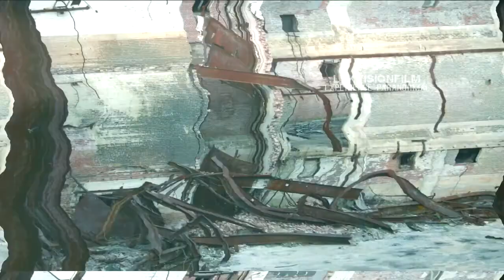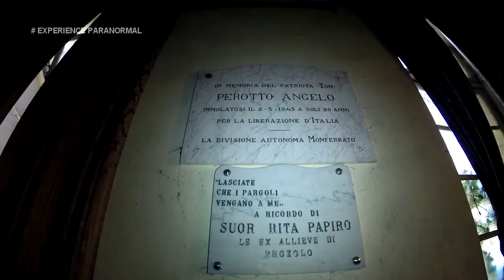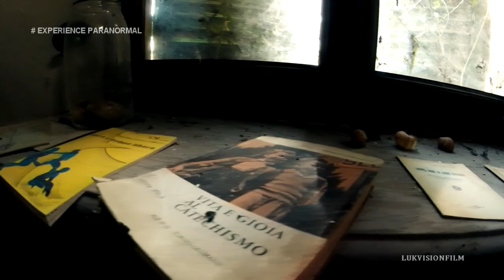EX ASILO DON SORISO | L'INDAGINE | teaser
Per gli appassionati dei luoghi abbandonati questo potrebbe essere un luogo perfetto dove scoprire nuove sensazioni e nuove esperienze. Per la nostra prima investigazione formata dal nuovo gruppo ci siamo trovati ad investigare in una località del Piemonte...per l'esattezza il vecchio Asilo abbandonato.

Giunti nella piazza principale della frazione, la prima costruzione che sale all'occhio è una  inquietante casa... che sembra... uscita  dai più classici racconti horror dei primi anni del ‘900

Indagine all' Ex Asilo di "Don Soriso"
film by Fabio Mascia  produzione (Lukvisionfilm)

here I leave other content sites and place of the next work

And I'm on facebook now!!
And don't forget to add my Twitter!

Categoria
Intrattenimento
Licenza